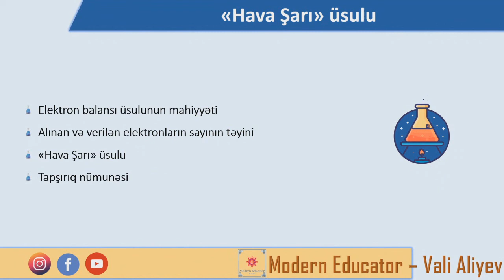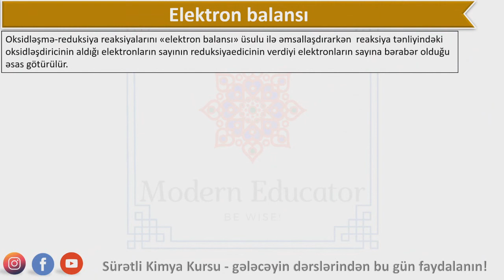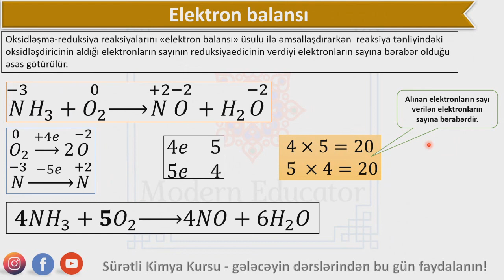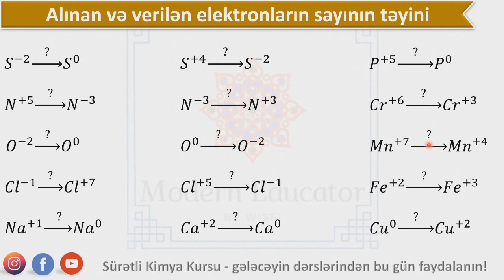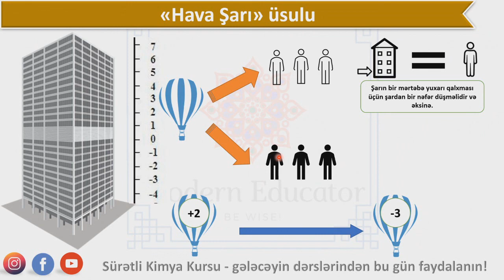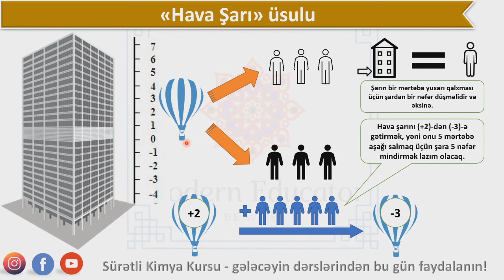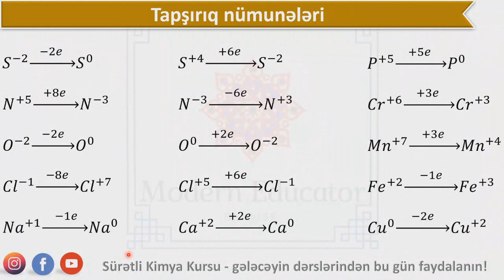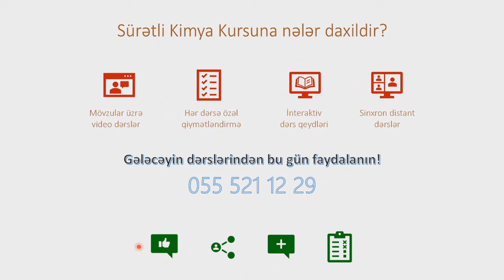Hava Şarı Metodu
saytımızda həmçinin aşağıdakı məzmunları da tapa bilərsiniz